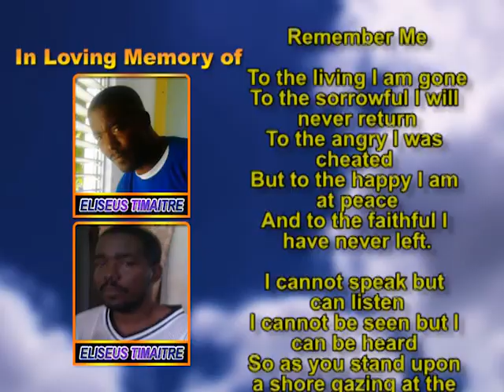Eliseus Timaitre mem